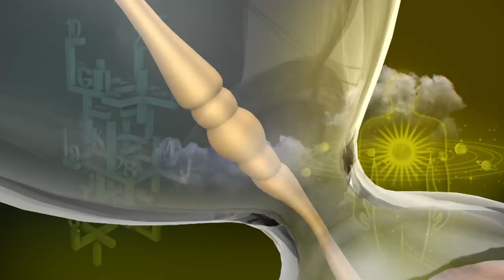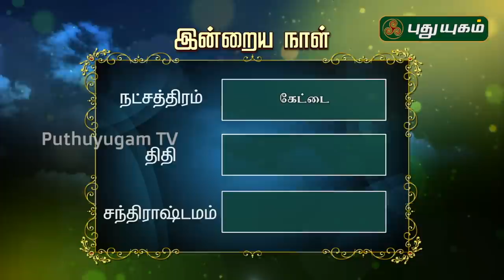இன்றைய ராசி பலன் | Indraya Rasi Palan | தினப்பலன் | Mahesh Iyer | 03/07/2020 | Puthuyugam TV